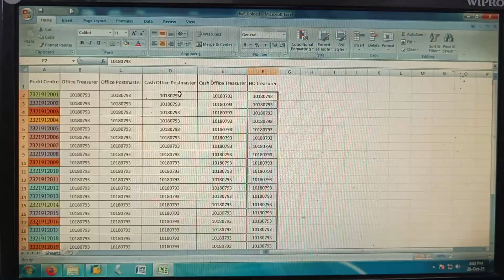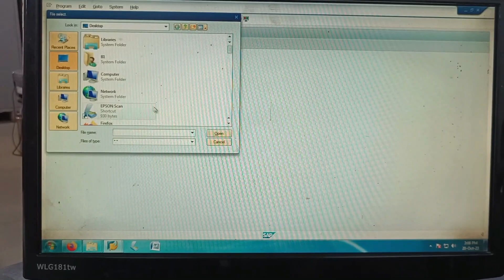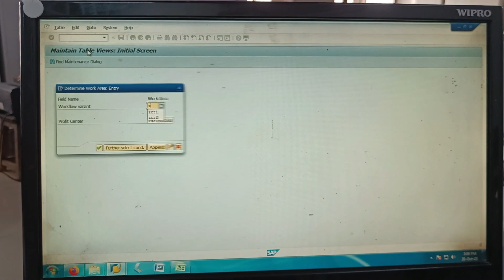How to assign cash power to all profit centers at once by excel upload instead of zfwf in sap.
How Assign Cash power through upload Excel sheet
Use of zfi_wf_upld tcode in SAP.

In this tutorial, learn how to assign cash power to multiple profit centers simultaneously in SAP using an efficient Excel upload method. By replacing the conventional ZFWF process with this streamlined approach, you can significantly enhance your workflow and save valuable time. This step-by-step guide provides insights into the process, offering practical tips and techniques to simplify the cash power assignment process for your profit centers in SAP.